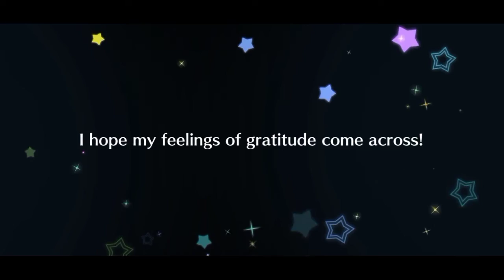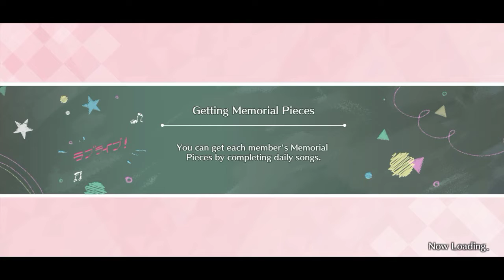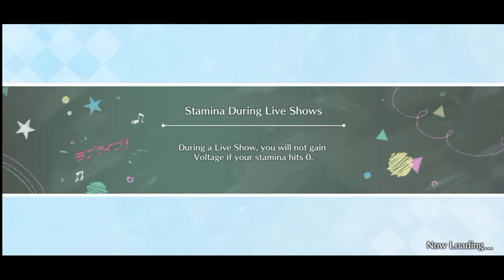3rd Anniversary SBL ROUND Part 1 (1st Year Boost) (09/24) | Love Live All Stars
The 3rd Anniversary of Love Live All Stars is finally here and with that comes with the faithed SBL Competition. With Fes Kasumi on my team, let's see if I can outplay every round... and wait... Heal??

Special Mention and thanks to the friends I made and still chatted and vented my misfortune on my gacha rolls. Thank you all for helping me and joining in my journey even if some are just lurking in the gc and seeing my messages while the others chat to me.

Friends at FB Group chats:
Neo Yuigaoka School Idol Galaxy
ラブライブ! School Idol Festival All Stars
[PH] GANG FORCE "PALAKASAN NG AYUDA"

Discord Server Links:
1. Among Us Planning

2. Univ Hunter's Hunting Department

SONGS USED IN THE COMPETITION:
1. Bokura was Ima no Naka de
Japanese Title: 僕らは今のなかで
English Translation: We're All In This Moment
School Idol Group: µ's
Lyrics by: Aki Hata
Composition/Arrangement by: Shintarou Mori
String Arrangements by: Yoshiaki Fujisawa

2. Koi ni Naritai AQUARIUM
Japanese Title: 恋になりたいAQUARIUM
English Translation: I Want To Fall In Love AQUARIUM
School Idol Group: Aqours
Lyrics: Aki Hata
Composition: Yuugo Sasakura
Arrangement:  Kazunori Watanabe

3. Just Believe!!! (12 People Ver.)
School Idol Group: Nijigasaki High School Idol Club
Lyrics by: Ayaka Miyake
Composition/ Arrangement by: ygarshy & PASSiON KiNG